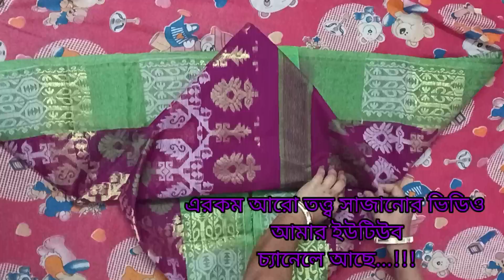শাড়ী দিয়ে প্রজাপতি বানানো 🥰🥰 || বিয়ের তত্ব সাজানো || wedding tray decoration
নমস্কার 🙏🏻
এই ভিডিওটিতে শাড়ী দিয়ে প্রজাপতি বানানো শেখানো হয়েছে
এই পদ্ধতিটি বাঙালিদের বিয়ের তত্ব অর্থাৎ উপহারের শাড়ী সাজাতে ব্যাবহৃত হয়
আশা করি এই ভিডিওটি আপনাদের পছন্দ হবে।
ধন্যবাদ🙏🏻।